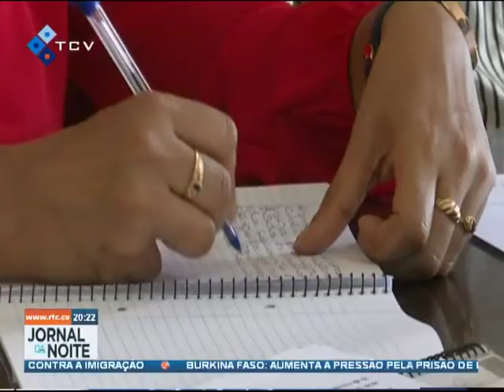Assembleia Municipal RG aprova deliberação para contração de empréstimo bancário de 120 mil contos